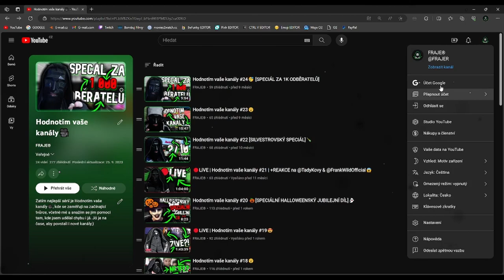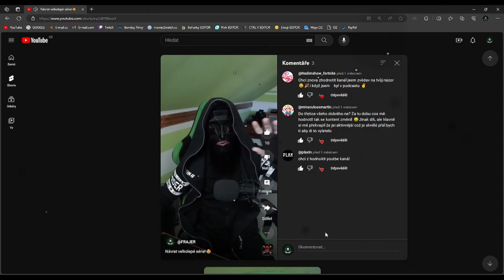NÁVRAT VELKOLEPÉ SÉRIE❗️❗️❗️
⬇️PŘEČTI SI POPISEK⬇️
A je to tady bando!
Konečně jsme se dočkali!
✅SOCIÁLNÍ SÍTĚ✅
📅ROZVRH📅
Videa vycházejí každou STŘEDU!
🆒PODPOŘTE TAKÉ🆒
©Fraje®2023